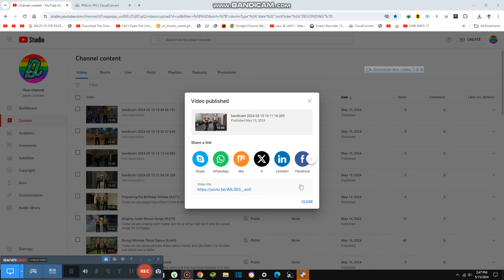Reacting to Singapore Shows {8,677}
Today we continue watching previous shows and they are all amazing, the show is not violent